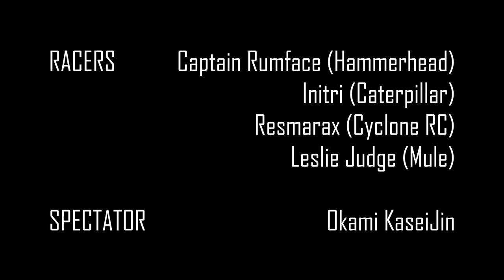The Snake Pit - Episode Mule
Yes, I had a stupid idea and made a video out of it. It's not the first nor the last time.

CREW

Racers: Captain Rumface, Initri, Resmarax and Leslie Judge
Cameraman: the Mule

MUSIC

"Life's Journey" by DJ DENZ The Rooster

[Star Citizen gameplay]